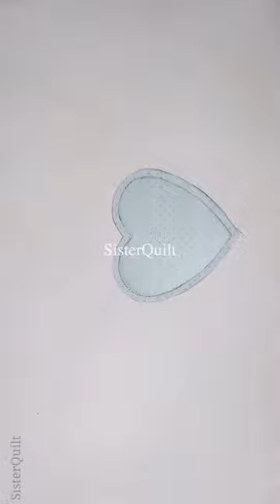How to make old jeans coasters | Diy Teamates | Gift idea | Speed